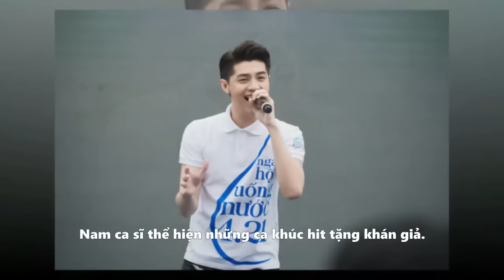Thanh Hằng nhí nhảnh nhảy flashmob tại sự kiện còn có Noo Phước Thịnh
Nữ diễn viên có màn đồng diễn cùng hơn 400 bạn trẻ tại sự kiện.
Ngày 21/4, Thanh Hằng xuất hiện tại sự kiện của nhãn hàng cô làm Đại sứ. Người đẹp diện cây trắng với quần ống rộng, áo bất đối xứng đang là hot trend cùng giày block heels đế thô với dây đan bắt mắt. Thanh Hằng còn đeo kính mắt trong suốt trông thời thượng.